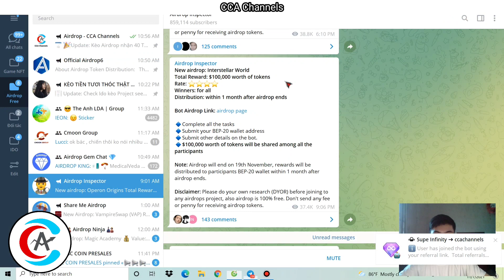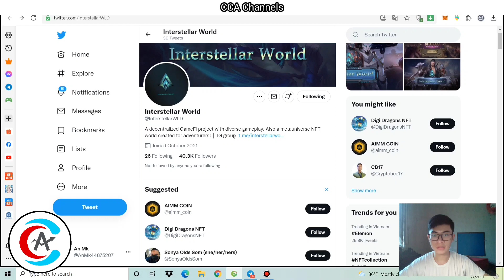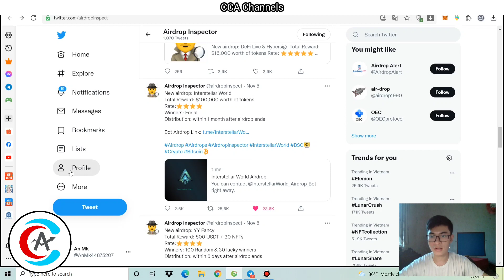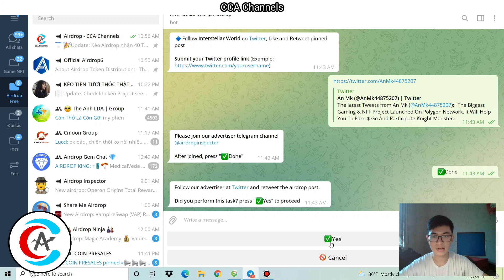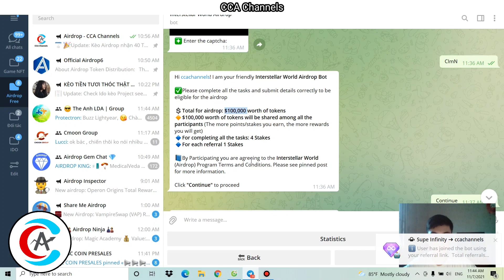Airdrop ăn chia 10,000$ (kèo ăn chắc) - Interstellar World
Tham gia nhóm kiếm tiền
•Kênh Telegram